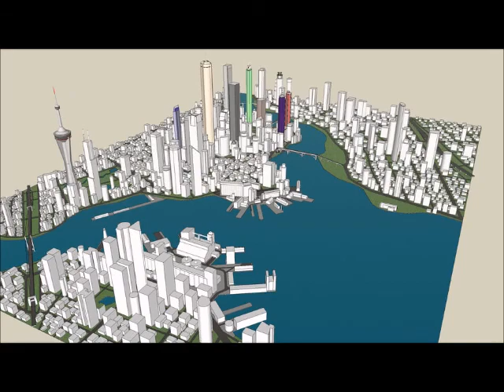sunny days hip hop et rap anno beats